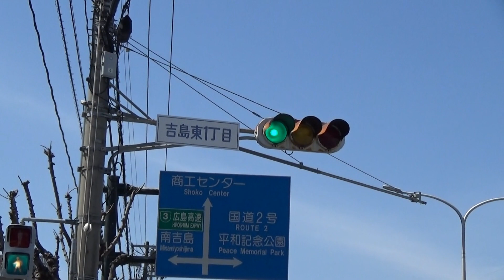吉島東１丁目交差点 （広島市中区 2021.4.1他）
吉島東１丁目交差点　　すぐ東側に元安川の南千田橋。
西に進めば本川の吉島橋、天満川の昭和大橋。　　＼(^_^)／
東西の道と比べて　南北の道は狭くて車が少ないです。

ＢＧＭ　OnMyWay